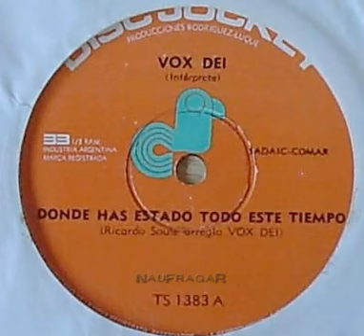VOX DEI - DONDE HAS ESTADO EN TODO ESTE TIEMPO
A mediados de 1971 Juan Carlos Godoy decide separarse de Vox Dei, luego de terminar en forma total todos los arreglos y composiciones de La Biblia, ya que el grupo se encontraba en aquel momento en una profunda crisis interna.
Durante ese mismo año, el guitarrista Nacho Smilari se une a la banda como remplazo de Godoy para la presentación en vivo de la obra. Al terminar la gira, empiezan las sesiones del siguiente disco.
A fines de 1971 se edita este simple con los temas «Donde Has Estado Todo Este Tiempo» y «Tan Sólo un Hombre» (Disc Jockey ts-1383). Tras esta grabacion Nacho se retira del grupo con lo cual la banda pasa a ser un trío con  la formación clásica mas conocida popularmente: Quiroga - Basoalto - Soulé.

Sello: Disc Jockey – TS 1383
Formato: Vinilo, 7", 33 ⅓ RPM, Single
País: Argentina
Publicado: 1972
Género: Rock